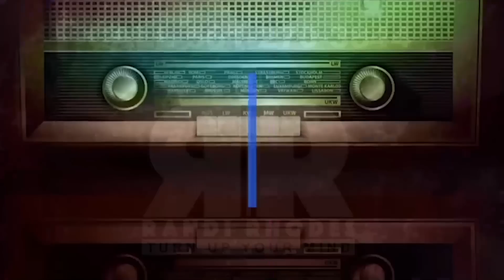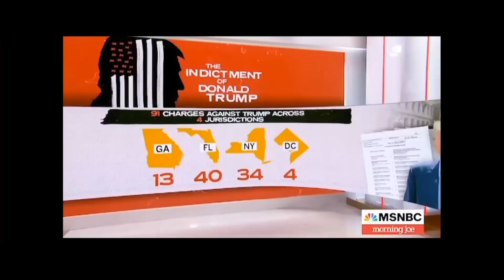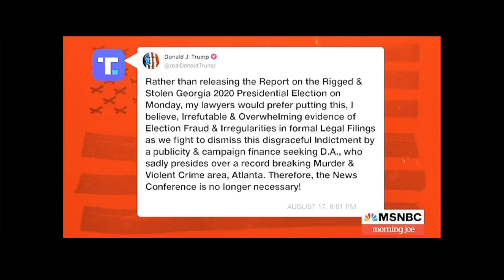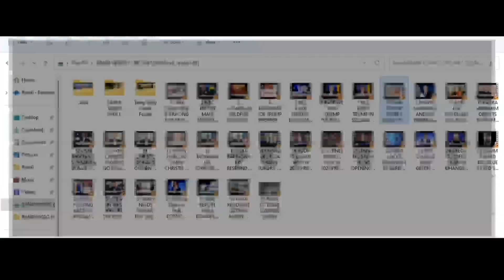FRIDAY FREE FULL SHOW 8-18-23 - SUBSCRIBE UA BASTIDS!